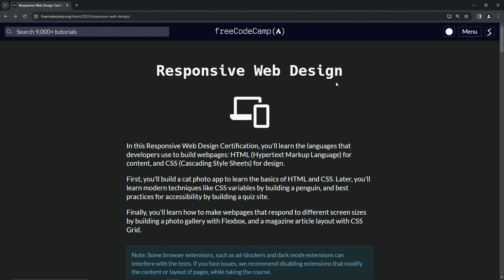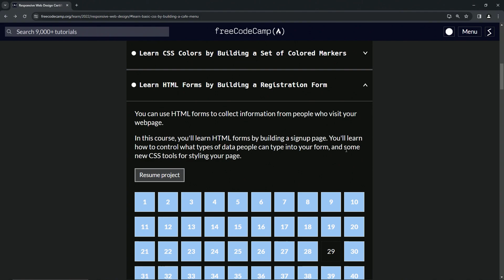Learn HTML Forms by Building a Registration Form - Introduction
🌸 **"Weaving Web Dreams: Crafting a Registration Form in HTML"** 🌸

Embark on a transformative journey through the enchanting meadows of web development. Just as a gardener sows seeds, nurturing them to bloom, we too will plant ideas and cultivate skills to see our web dreams blossom.

🌿 **Course Highlights**:

1. **Forms - The Heartbeat of Interaction**: Dive deep into the essence of HTML forms, those wonderous gateways that invite whispers from souls visiting our digital realms.
2. **Crafting a Signup Sanctuary**: Guided by code, we'll construct a signup page, creating a bridge between your dream and your audience.
3. **Boundaries & Balance**: Harness the power to guide and guard the stories shared, ensuring each voice is heard as intended.
4. **Dressing the Dream in CSS**: Unveil the artistry of CSS, adorning our creation, making it not just functional but a feast for the eyes.

🍀 **The Art of Connection**:

In the vast tapestry of the web, it's the threads of connection and communication that hold everything together. And forms are the golden threads, weaving stories and voices. Through this course, you'll not only learn the techniques of HTML forms but also the sacred act of creating spaces for stories, conversations, and dreams to converge.

Join us, as we journey from the roots of code to the blossoms of design. Let's weave our web dreams together, one form at a time.